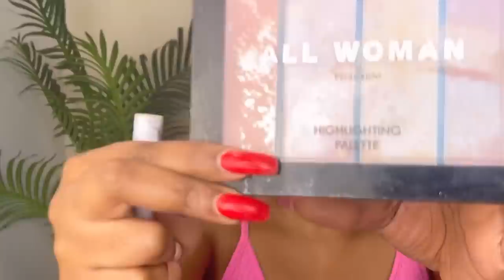Makeup Therapy: Updated Get To Know Me | Delay Is Not Denial | All Things YouTube & More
Hey my loves, finally the video is finally up. 😂 Yoh you guys have been been asking for this and it’s finally here. I hope you will enjoy it. ♥️🥺

Make up details:
Primer & Foundation: Maybelline
Brushes & Eyeshadow Pallet: Hermorsa Flor
Eyeshadow: Lungile Thabethe x Mr Price Pallete
Eyeshadow Primer: P. Louise
Eyebrow Pencil: Essence color 2
Concealer: LA Girl Concealer (fawn) & Maybelline
Powder Contour: Mr Price Scarlette Hill
Blush: Revlon
Highlight/Glow: Foschini All Women Beauty
Lipsticks: Foschini